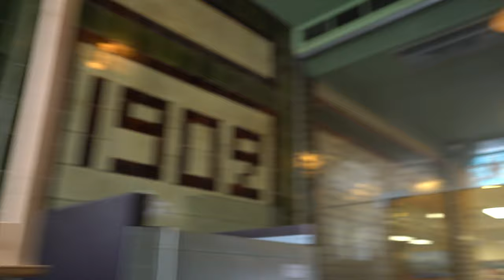Загадки Дома книги: невероятная история Дома Зингера на Невском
В центре Санкт-Петербурга, на пересечении канала Грибоедова и Невского проспекта, красуется великолепное здание в стиле "модерн". Шедевр мировой архитектуры придуман и воплощен в жизнь Павлом Сюзором.  Ныне это знаменитый Дом книги. А теперь проверьте себя - знали ли вы, что:
- на фасаде Дома компании Зингер есть настоящая швейная машинка;
- компания Зингер планировала построить в Петербурге небоскрёб наподобие того, который;
уже был построен в Нью-Йорке
- основатель компании Исаак Зингер считал, что в нём пропадает величайший актер, и несколько лет гастролировал с театральной группой;
- у Зингера было 25!!! детей...
На экскурсии  вы узнаете гораздо больше интересных фактов об этом легендарном доме и о людях, связанных с ним, а также подниметесь к знаменитому куполу, откуда открывается лучшая панорама города со всеми главными достопримечательностями.